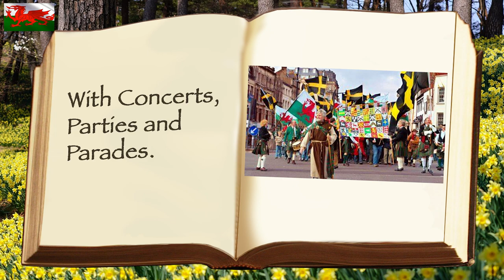St Davids Day 2024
Happy St Davids Day Everyone! This shows Why and How we celebrate this Great Day!